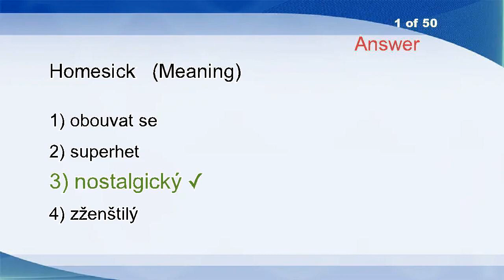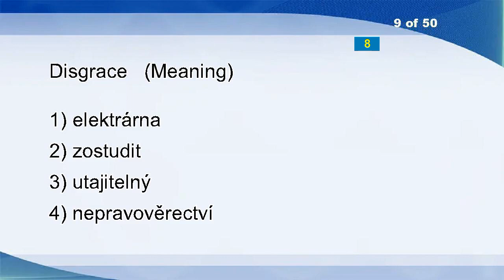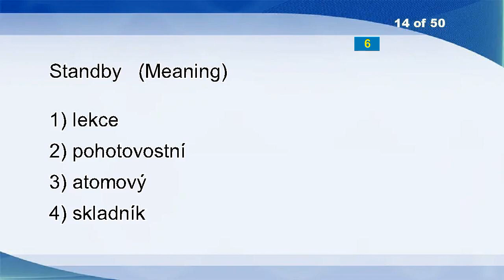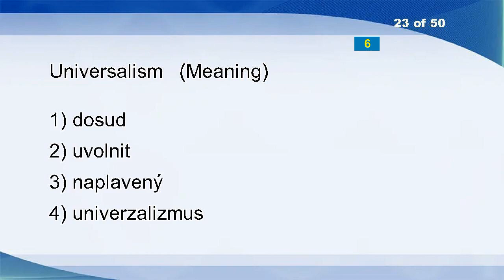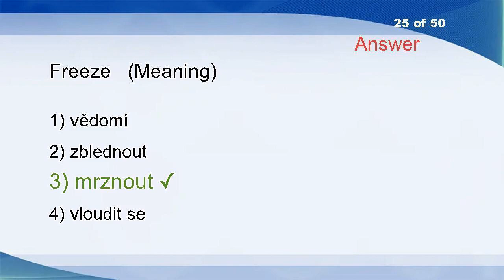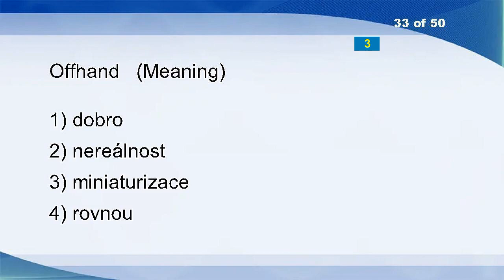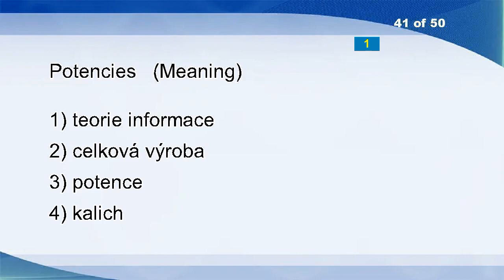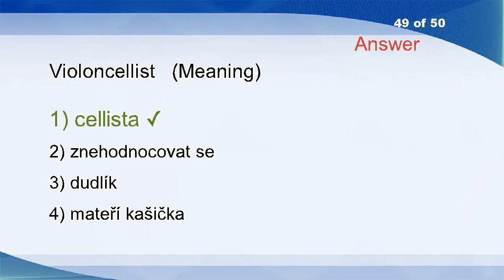English Czech Vocabulary Word Power Test 2823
Homesick
Outrageously
Wets
Ways
Angolan
Discus
Thee
Per Se
Disgrace
Available
Myeloblast
Coatings
Breasts
Standby
Spurt
Metacarpus
Bullock
Supplementary
Matador
Primeness
Nobel Prize Winner
Adverb
Universalism
Truly
Freeze
Decontaminate
Lease
Dares
Upgrade
Structural Unemployment
Gormless
Institute
Offhand
Hunting Lodge
Dauntlessness
Subtitle
Warningly
Fatalities
Ridding
In Brief
Potencies
Openness
Equality
Working
Feint
Clear-thinking
Switch
Secondary Dike
Violoncellist
Coloration